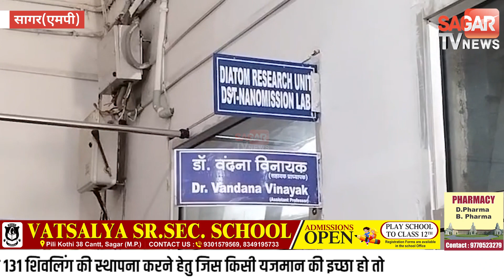सागर में हुई फोरेंसिक पाऊडर की खोज, जर्मनी से मिला पेटेंट, जानिए इसकी खासियत | sagar tv news